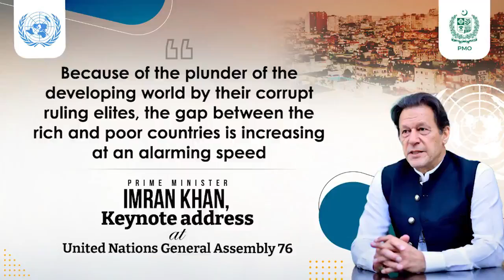PM Imran Khan addressing the United Nations GA on the impact of Money Laundering on Poor Nations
PM Imran Khan addressing the United Nations on the impact of Money Laundering on Poor Nations